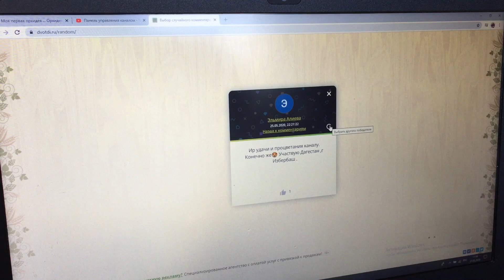Розыгрыш) Орхидеи Джулия и бабочка Майя обрели новых хозяек)))) Спасибо всем огромное!!!)))